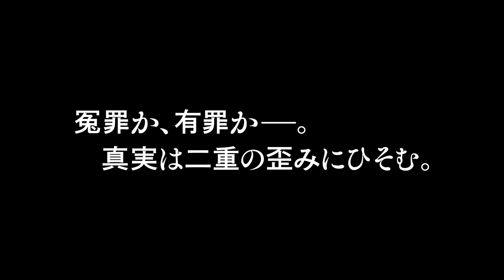映画『私は確信する』予告編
フランスで実際に起こり社会を騒然とさせた未解決事件をモチーフにした法廷サスペンス。妻殺害の容疑者となった男の裁判を巡り、彼の無実を証明すべく弁護士たちが事件の真実を明らかにしようと奔走する。ヒロインを『欲しがる女』などのマリナ・フォイス、実在の弁護士を『息子のまなざし』などのオリヴィエ・グルメが演じ、『変態村』などのローラン・リュカのほか、フィリップ・ウシャン、インディア・エールらが出演。アントワーヌ・ランボーが監督を務めた。
 配給: セテラ・インターナショナル